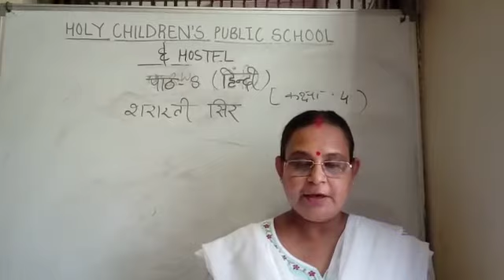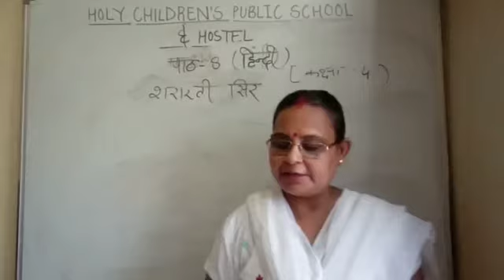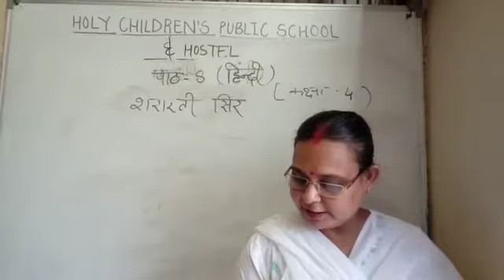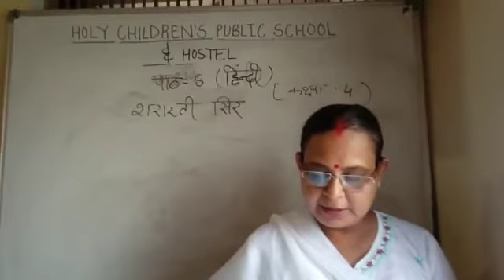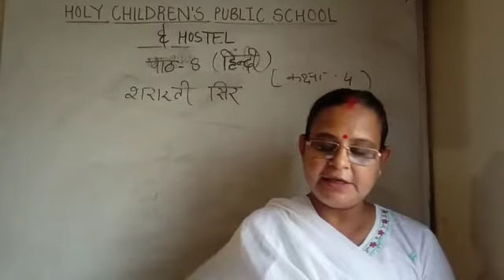Class 4 Hindi Literature Ch 8